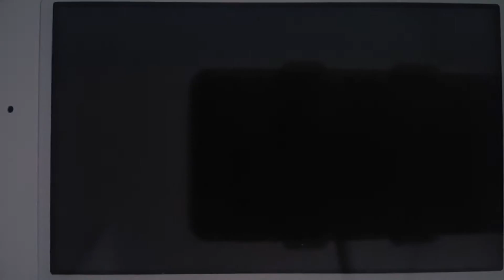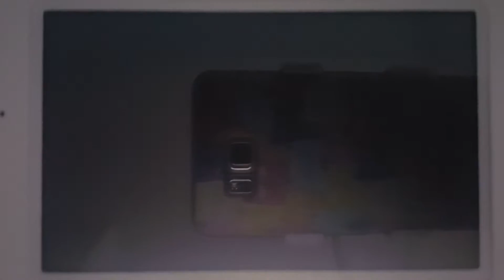Story of Seasons:Trio of Towns-Ford's Light Green Pre-Dating Flower Event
Event name: The Master of Hospitality
Event Details as follow
Walk from Tsuyukusa (North) to Westown (North)
10:00 to 15:00
Saturday or Sunday
Sunny weather
Ford has more than 40,000 FP (light green flower color)
You have seen Ford's dark blue love event

***I do not own this information,it was taken as reference.***